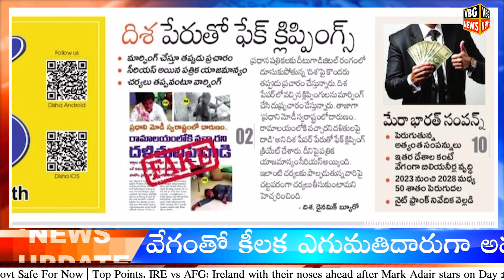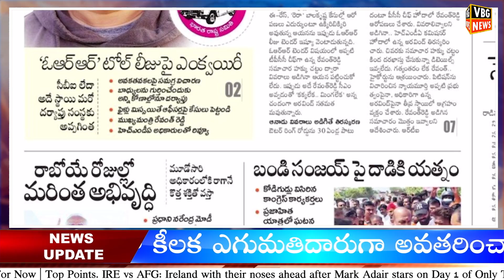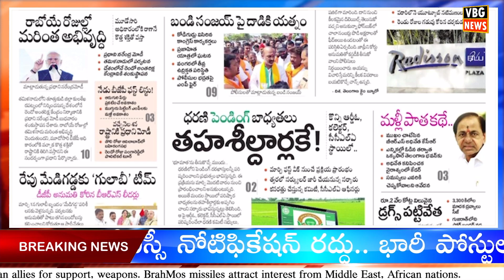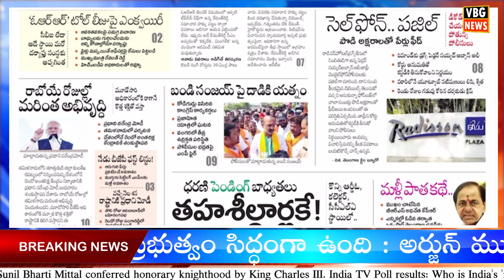దెబ్బ మీద దెబ్బ..! | Blow upon blow | News Papers Headlines | Today News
Morning News With Varun 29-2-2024 | News Papers Headlines | Today News Analysis - VBG NEWS

Tollywood News,
Tollywood Updates,

News Today,
Today News,
Telugu News,
Telugu News TS,
AP News,
TS News,
Telugu Live,
AP News Updates,
TS News Updates,
Telangana News,
Telangana,
Live,
Today Exclusive News,
Today Political News,
Latest News,
Agriculture News,
Newspaper Analysis Today in Telugu,
Daily Newspaper Analysis in Telugu,
Telugu News Paper Analysis Today,